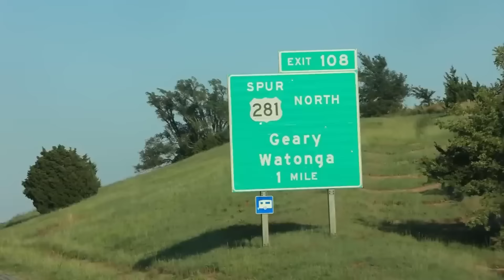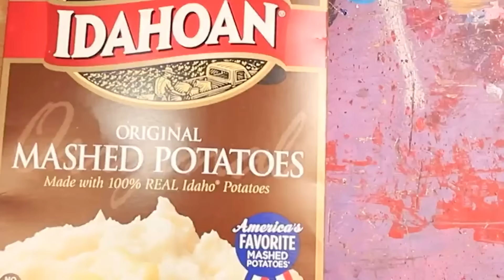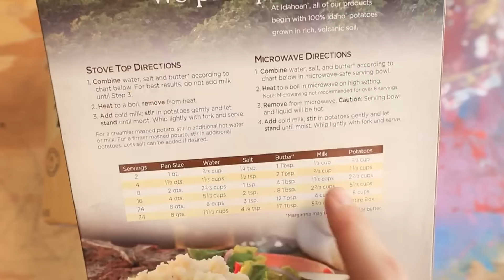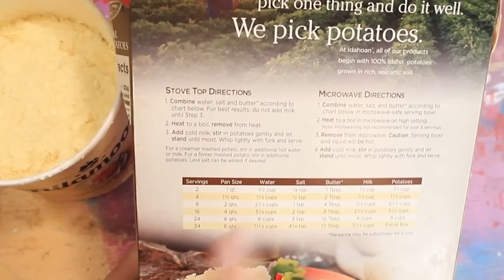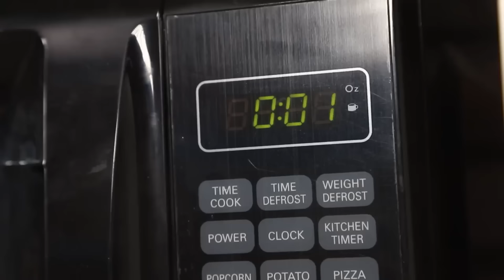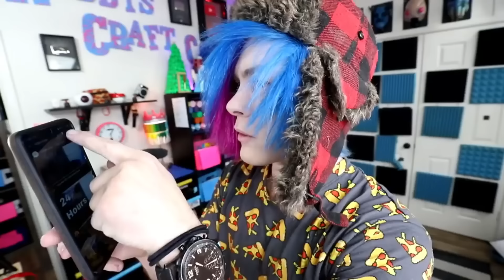Robby tries 31 FUNNY tiktok pranks ON HIS FRIENDS Big Compilation